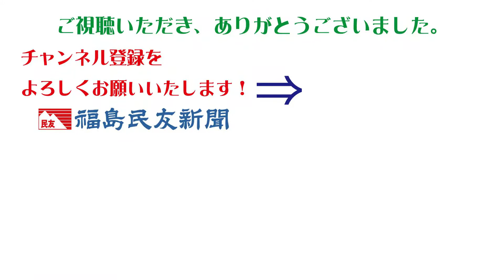喜多方でイルミネーション、ペットボトル輝く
小学生の願い事が記された短冊入りのペットボトルを明るく照らすイルミネーションイベント「ＷＩＳＨ～願いを込めて～」は２８日、福島県喜多方市の喜多方プラザ屋外広場で始まった。

　会津喜多方商工会議所青年部が企画し、市内の小学生約２２００人の願い事が込められたペットボトル約６０００本でタワー３０基を設置した。約５万個の発光ダイオード（ＬＥＤ）が織りなす光景に、親子連れらが足を止めて見入っていた。喜多方一小２年の児童（８）は、短冊に「新型コロナウイルスがなくなりますように」と書いた。柔らかなツリーの明かりを見ながら「友達といっぱい遊びたい」と語った。１２月２５日まで。